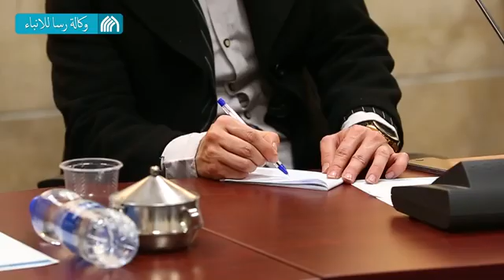نشست خبری بحرین قیام مظلوم